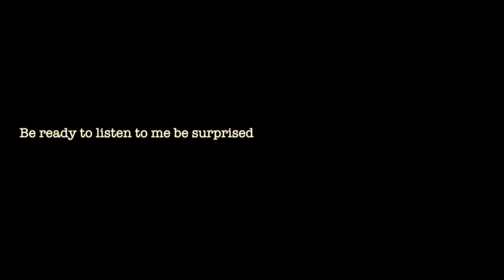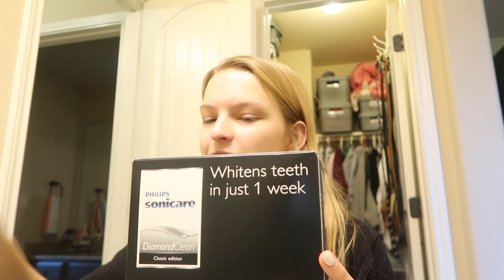week in my life: winter break edition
Happy New Year everyone! In today's video, I bring you guys through my second week of winter break and everything I did. I hope you guys enjoy the video and if you do please give it a big thumbs ups and subscribe down below and also hit the bell so you know when I post. Byeee!

Thumbsnails- Picmonkey
Film- canon g7x mark 2 and gopro hero 4 Music and Simon Moore